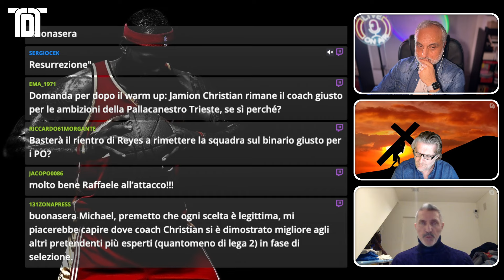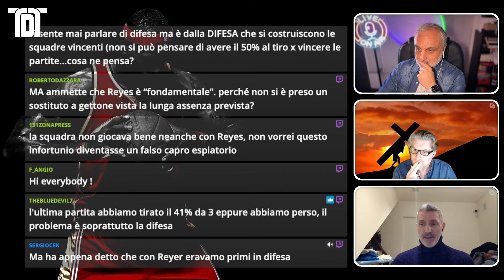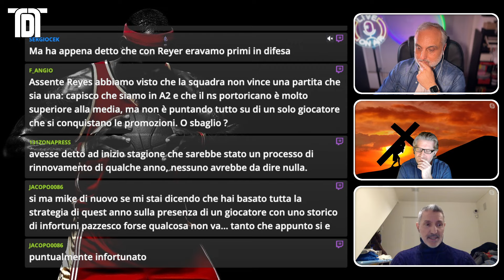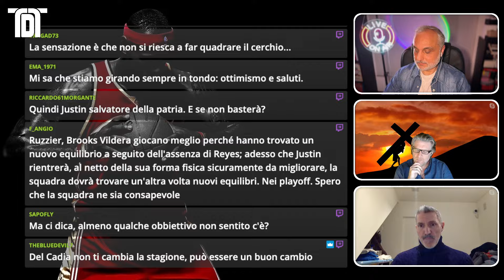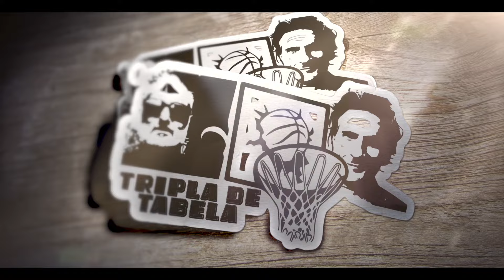S2E36 26-03-24 Michael Arcieri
Con il GM della Pallacanestro Trieste facciamo un punto a tutto tondo sulla stagione finora e su quello che potrà accadere nelle prossime settimane, dal mercato ai playoff, dai giocatori al coach, dai rapporti con il pubblico a quelli con la stampa, dalle condizioni fisiche di Reyes al futuro di Cotogna a Trieste e molto molto altro